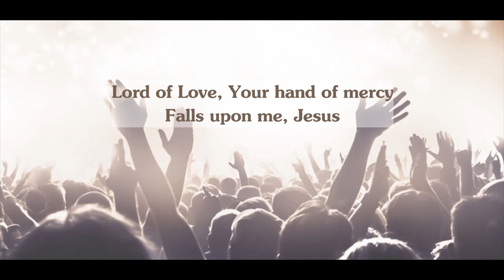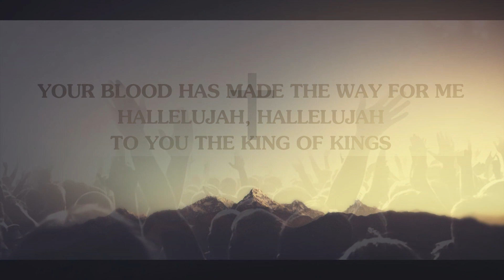Great is the Lord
This song is one of the first songs I ever wrote.  A hymn style song that develops into an anthem and gives God the greatest worship He always truly deserves!!

(Music recorded by AGM Productions)
(Lead vocals recorded by Heather Buston)